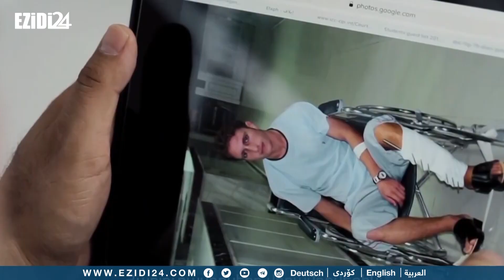دهوك:الناشط الايزيدي ميرزا دنايي يتحدث ل"ايزيدي 24" عن جائزة اورورا وأهميتها